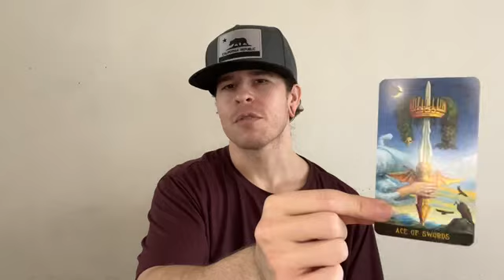LIBRA ♎️ TAKING THIS LEAP OF FAITH — LIBRA TAROT MARCH 2024